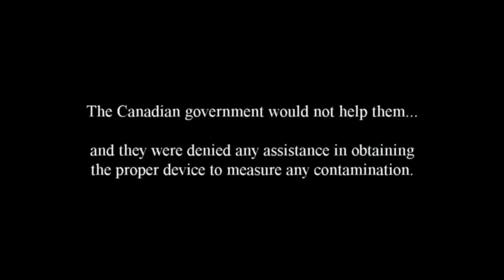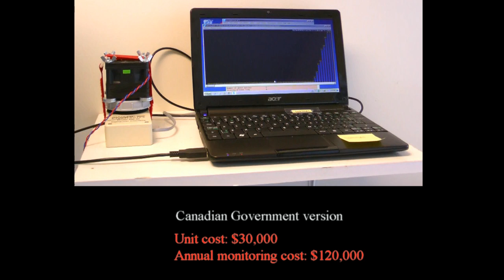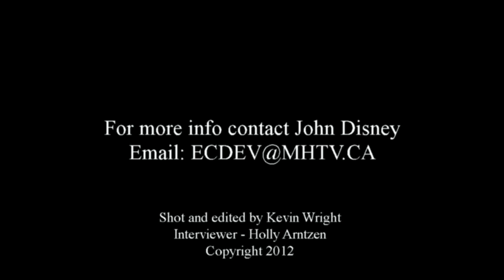John Disney talks about Old Massett radiation monitor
John Disney, economic development officer for Old Massett, Haida Gwaii, talks about building their own radiation monitoring station... after the Canadian government failed to assist them. It cost a tiny fraction of what the government said it would cost.